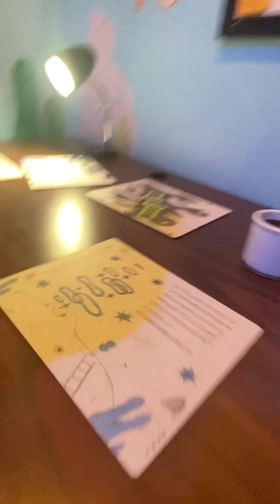Part idk Omega Mart